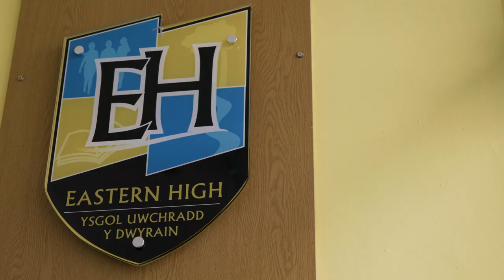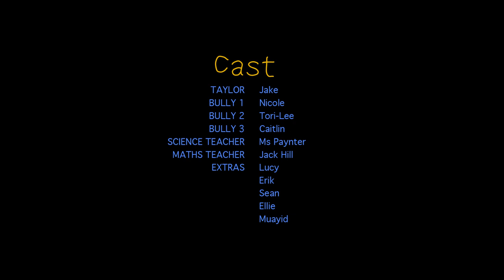Exposed by Eastern High - Iris Prize Education Outreach 2017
The Church of England was recently criticized for stating that teenage boys should be allowed to wear skirts.

This film follows the story of young Taylor, as he explores his identity and how his peers learn to accept him for who he is.